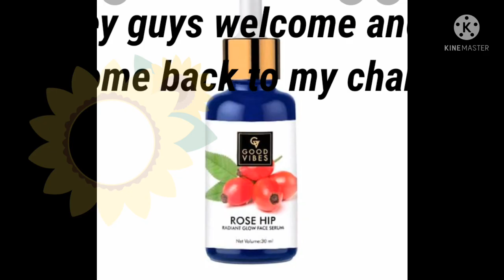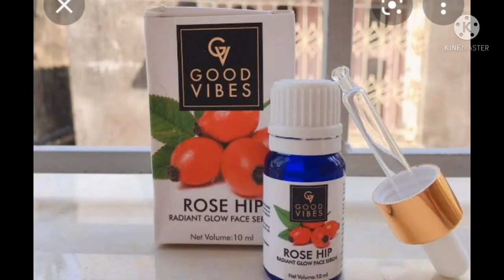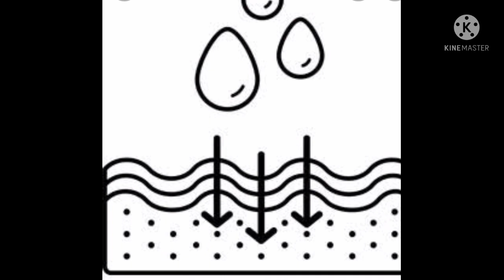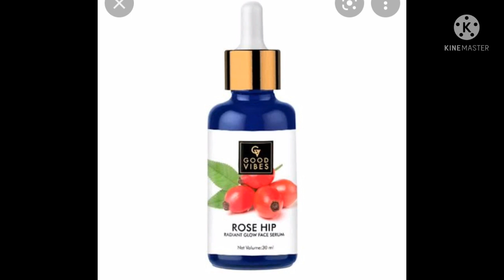good vibes radiant glow face rosehip serum review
good vibes rosehip serum review uses

dark spot pigmentation pimple acne scars open pores blackheads whitehead

rosehip serum disantavage
good vibes brand

swati bhambra
shystyles
shruti arjun anand
anaysa
super style tipes
be natural
Rabia skin care

always patch test on behind ear or wrist before use